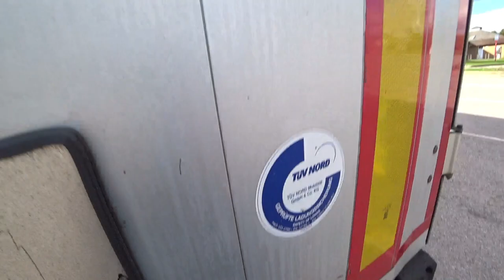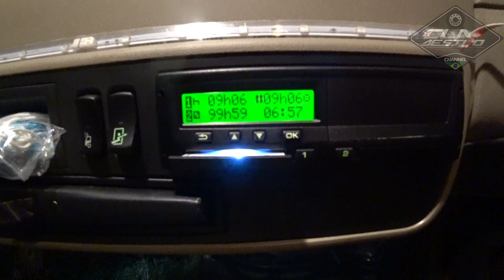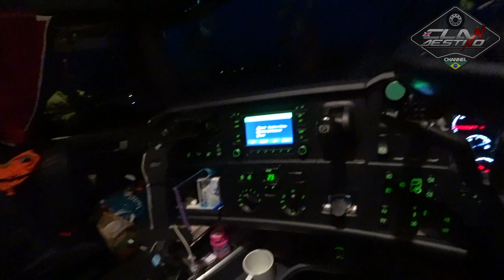Volvo quebra a gente socorre